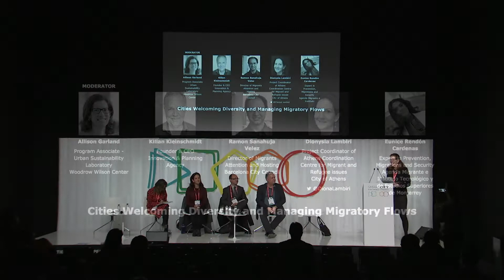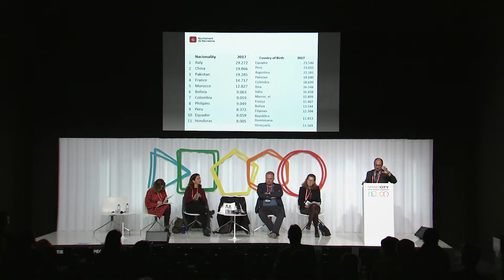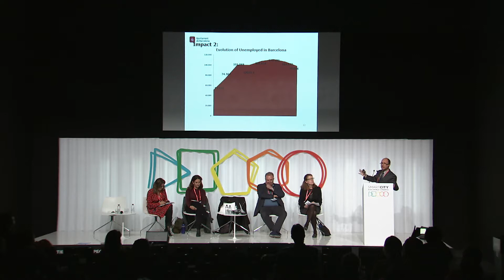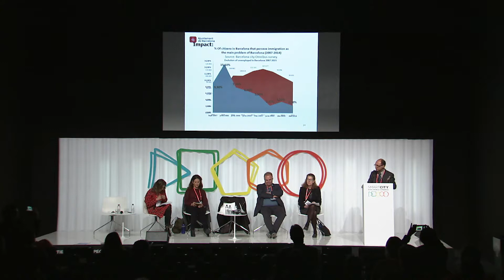Society - Cities Welcoming Diversity and Managing Migratory Flows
Cities play an essential role in shaping human health. Indeed, there is evidence to support positive connections between the physical environment and people’s wellbeing. Still, the risks of adverse impacts such as air pollution, congested traffic and equity issues in terms of access to healthcare are poorly developed. What are the basic services to be provided in a digital society? What kind of tools are needed to improve urban health?

MODERATOR
Allison Garland
Program Associate - Urban Sustainability Laboratory
Woodrow Wilson Center

SPEAKERS
Kilian Kleinschmidt
Founder & CEO
Innovation & Planning Agency

Ramon Sanahuja Velez
Director of Migrants Attention and Hosting

Dionysia Lambiri
Project Coordinator of Athens Coordination Centre for Migrant and Refugee issues
City of Athens

Eunice Rendón Cardenas
Expert in Prevention, Migrations and Security
Agenda Migrante e Instituto Tecnológico y de Estudios Superiores de Monterrey Save The Date